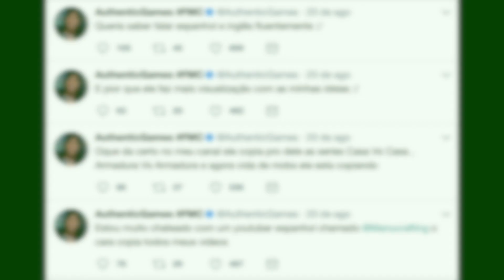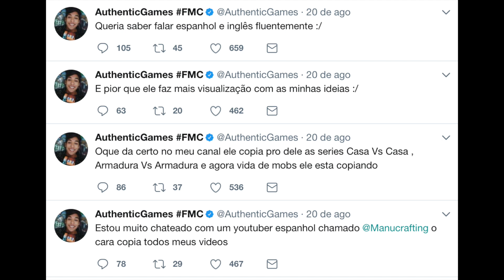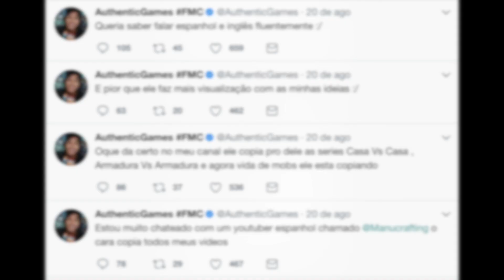Blogueira É @GRED*IDA! Youtubers no Criança Esperança! Castanhari faz SUCESSO e mais!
❌Dá uma olhada, NÃO PERDEU NENHUM BABADO? 🤔

SNAPCHAT sevenmakeup